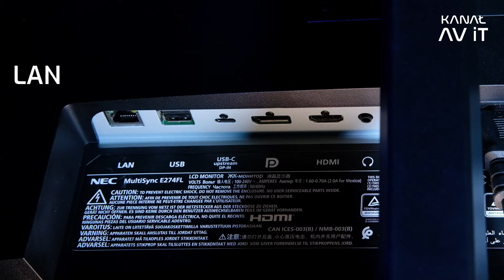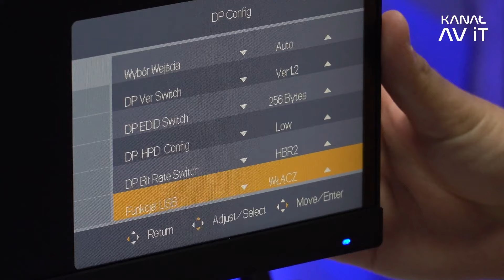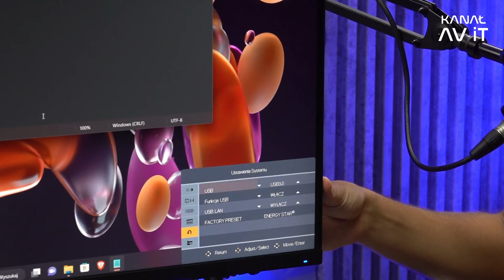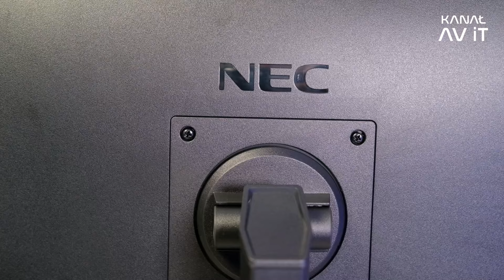Jaki monitor do pracy biurowej❓ Monitor z LAN i USB-C | NEC MultiSync E274FL | UNBOXING i TEST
🔔 Spis tematów:
00:00 - 00:36 - Wstęp
00:37 - 01:27 - Unboxing monitora NEC E274FL
01:28 - 01:55 - Zmiana orientacji ekranu, pochylenie i obrót
01:56 - 02:29 - Monitor do pracy biurowej
02:30 - 02:45 - Szerokie spektrum złączy
02:46  - 03:30 - Matryca i centrum dokowania
03:31 - 05:20 - Podłączenie i przygotowanie stanowiska pracy
05:21 - 06:30 - Ustawienia monitora NEC E274FL
06:31 - 08:03 - Podsumowanie i zakończenie

👤 Prowadzący:
Mikołaj Marcinowski